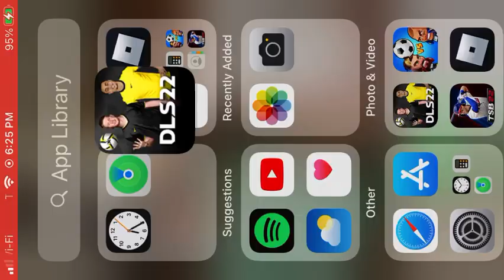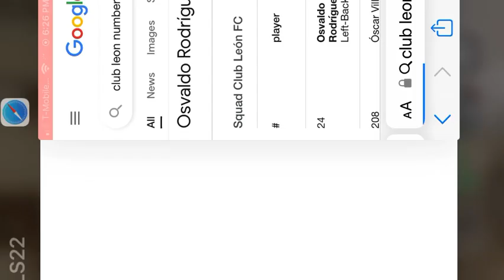Blocking penalties and wining a match